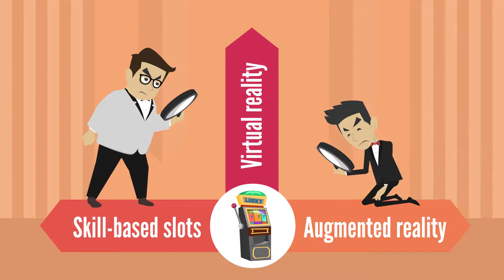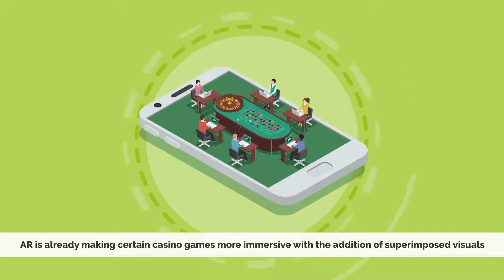What is the Future of Slot Games?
Virtual reality, augmented reality or Skill based slots, what can we expect to be playing in the near future. SlotsOnlineCanada investigates what the future of Slot Games will be.